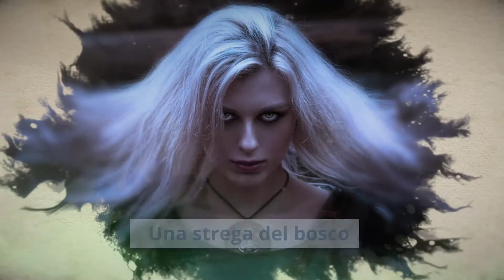N. Gaiman, La regina nel bosco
C’era una volta una regina coraggiosa, pronta a scoprire quale oscura epidemia ha colpito un regno senza nome. Una favola moderna, dove gli eroi non sono cavalieri a cavallo, ma donne determinate.